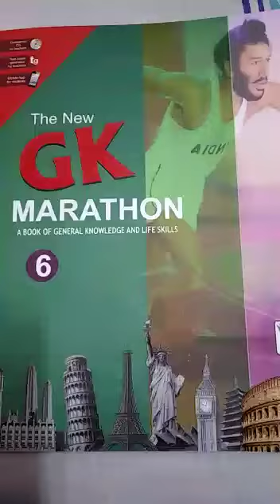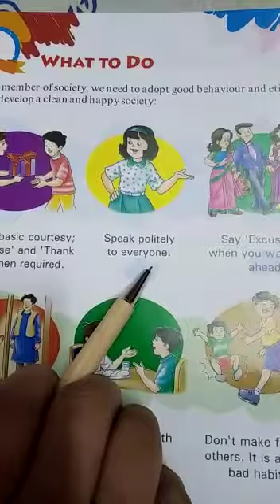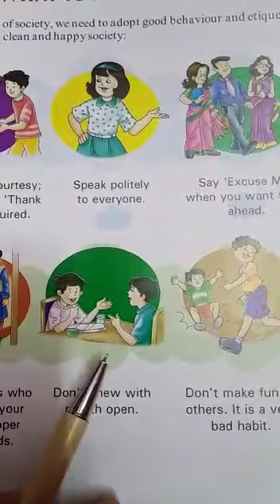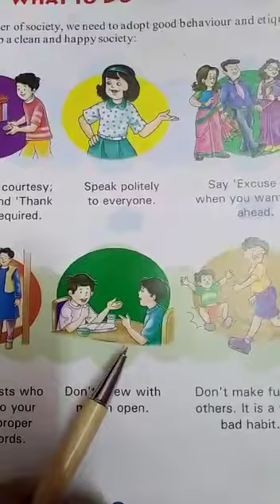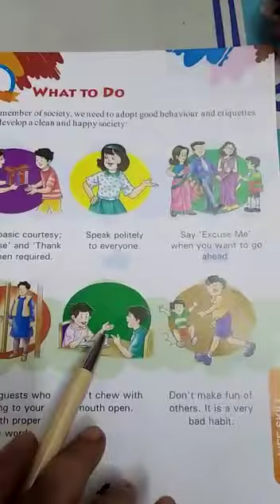Class 6: G.K Chapter 1 (What to do)